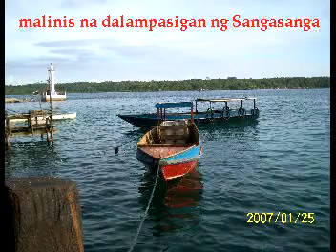NOMAD DEPLOYMENT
CAPT POGOY & CAPT SALVADOR